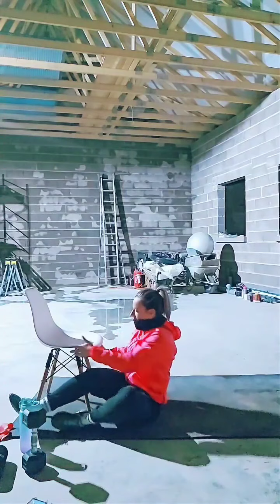live tik tok spécial renfo jour 1 avant la fin de l annee